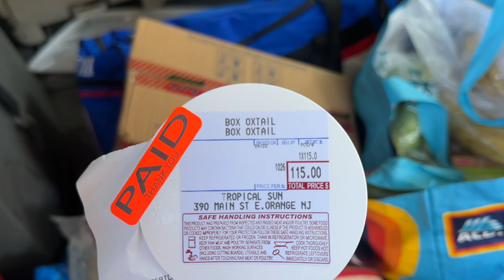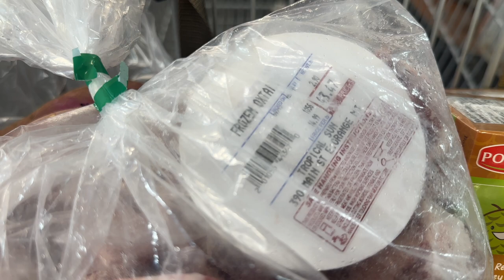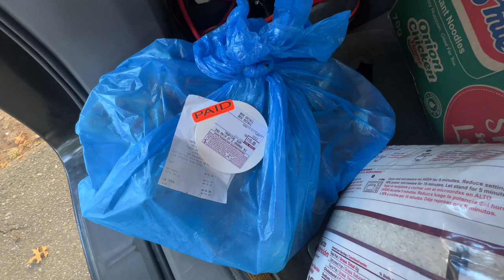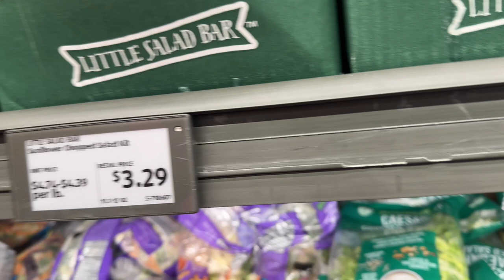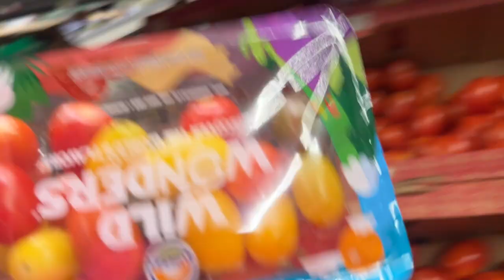Sunday Vlog: The Price Of Oxtail Is Out Of This World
Today's video is a compilation of a sunday in my life first thing i needed to do was head to the international market to buy some oxtail and other ingredients for sunday dinner and breakfast.
Next up after we headed out to drop Navien at work and head to Adli to do a sunday restock.
After which I came home and had my Cornmeal Porridge with bread the only way to eat porridge.
Then i did some laundry while mommy cooked dinner
Then we just chilled
Terrence had a game later in the day.